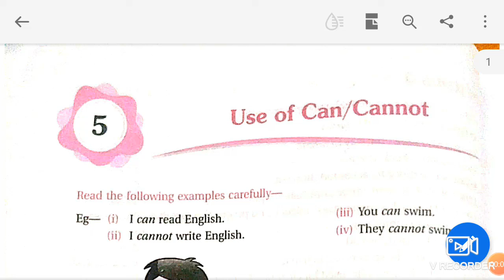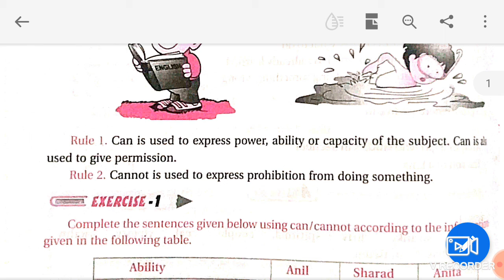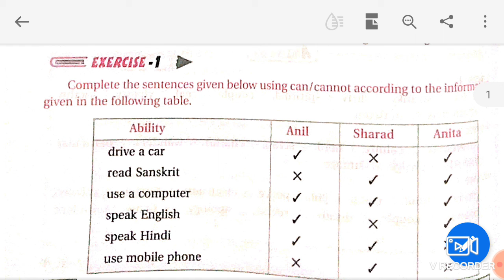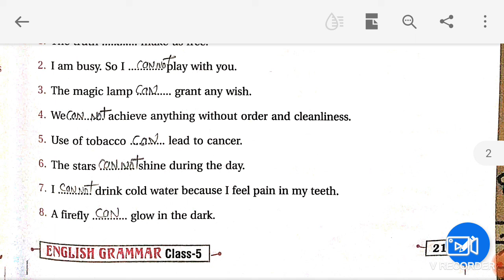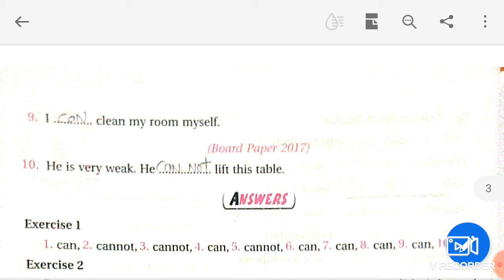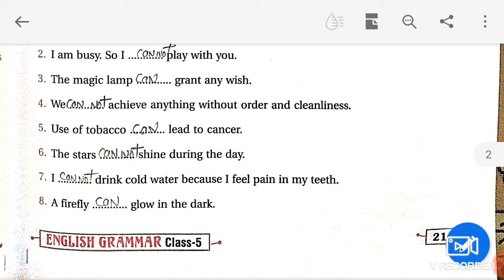Class-5 th chapter-5.use of can